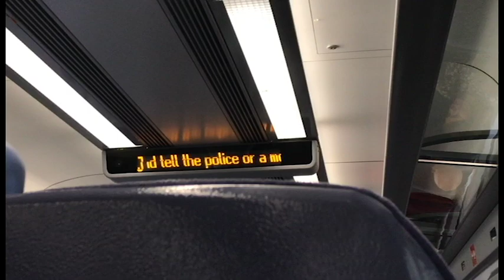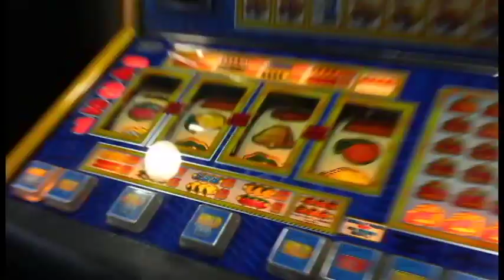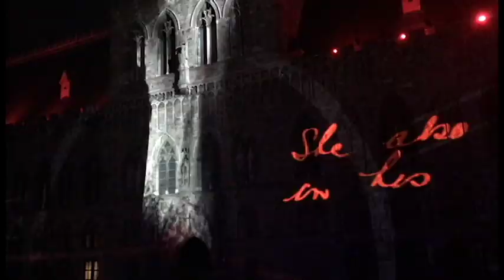MY NCS EXPERIENCE | PASSCHENDAELE 100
Heres the video for the trip to Belgium to represent young people in the UK for the 100th anniversary of Passchendaele.

Thank you for all of the amazing memories